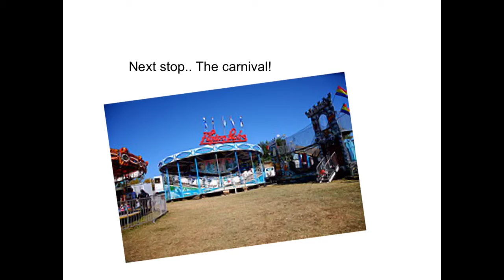Sunday With Sam